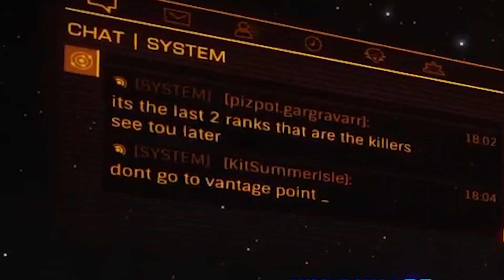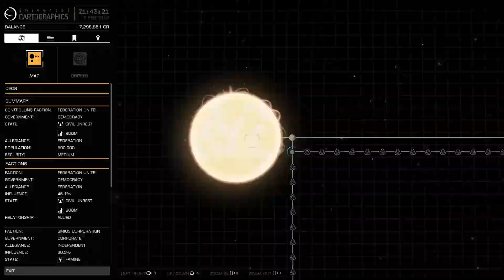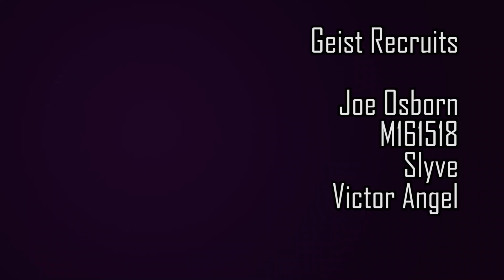Kick-starting my friend's Elite Dangerous career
I pay back Justin for helping with my last video by taking over his account and boosting him from Sidewinder to Cobra mkIII while getting him the Sol permit at the same time.